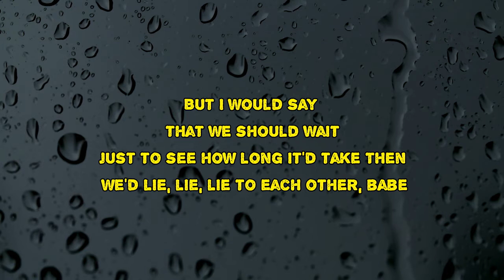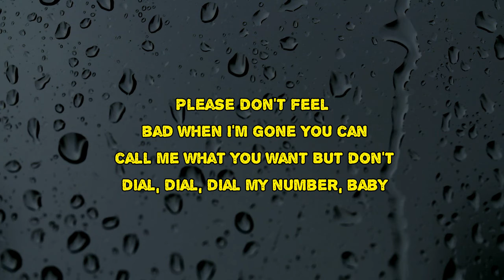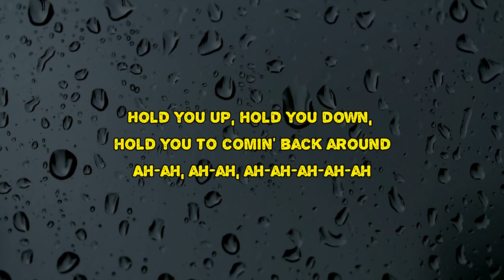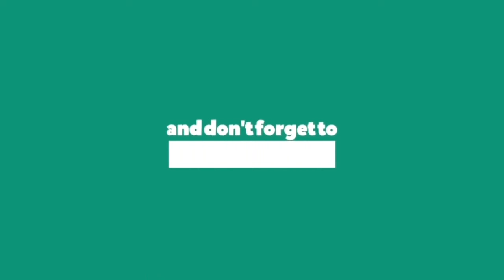Ashe - Serial Monogamist (Lyrics)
Serial Monogamist by Ashe
Album: Ashlyn

Serial Monogamist Lyrics:

You can say that I can stay
But, no, you can't have it your way
I'm saying, bye, bye, bye to those days
But I would say that we should wait
Just to see how long it'd take
Then we'd lie, lie, lie to each other, babe
Been a serial monogamist, and I'm serious that I don't miss
The arguments or checking in at midnight
So tell me if it's okay now
To take off your clothes but by
Morning, I won't try to hold you (hold you)
Promise I won't call you later, try to get to know you (know you)
Da, da, da, da, da, da, da, da, da, da, da, da, hold you (hold you)
Da, da, da, da, da, da, da, da, da, don't wanna hold you (hold you)
Hold you up, hold you down, hold you to coming back around
Used to live inside my head, felt so guilty in your bed
For a while, while, while it was complicated
Please, don't feel bad when I'm gone
You can call me what you want
But don't dial, dial, dial my numbеr, baby
The argumеnts or checking in at midnight